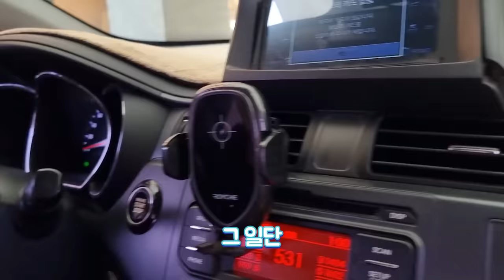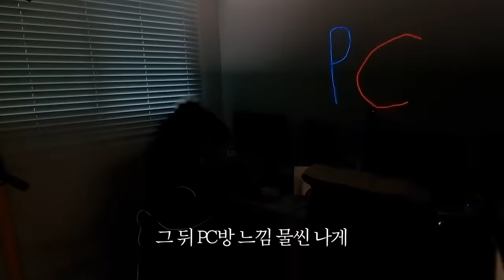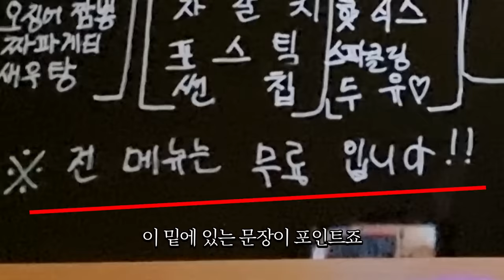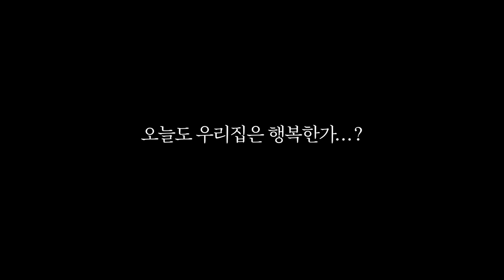걸리면죽는다 걸리면죽는다 걸리면죽는다 걸리면죽는다 걸리면죽는다